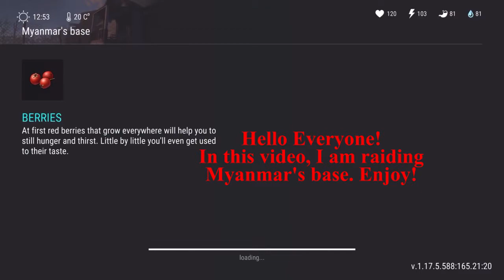LDOE Raid Myanmar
In this video, I am raiding Myanmar's base. Enjoy!